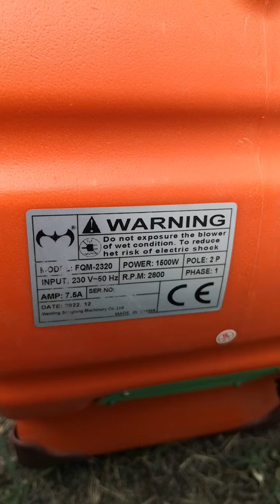motores de aire Turbinas de aire juegosinflables 📱 981711340